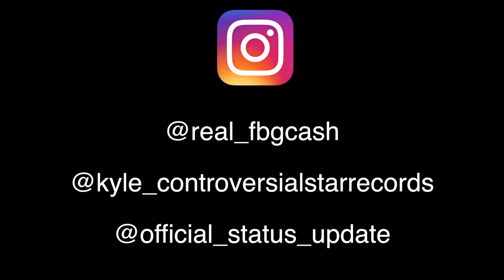FBG Cash Day In The Life Vlog 2- (Status Update Exclusive)